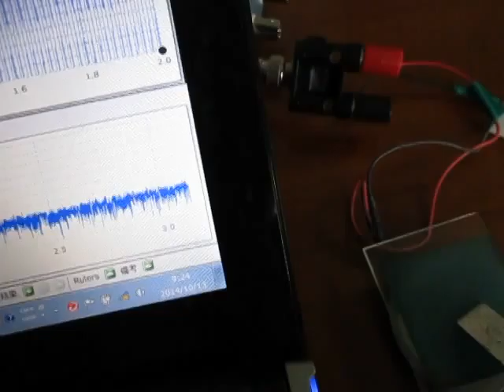超音波伝搬状態の測定 Ultrasonic-Laboratory （基礎実験 basic experiment）